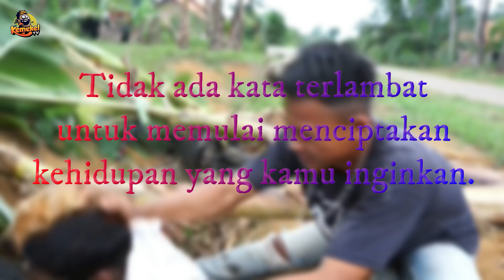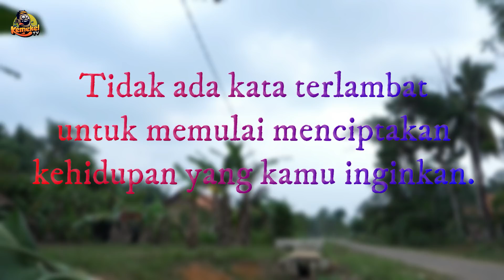GARENG⁉️ BERANGKAT SEKOLAH | Exstrim Lucu The Series | Funny Videos 2022 | TRY NOT TO LAUGH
Terimakasih banyak buat kalian semua sudah support kemekel tv 🥰🙏😁
Video lucu terbaru & tergokil di Tahun 2021.
Terimakasih banyak telah mensuport kami 🙏🙏😁💪

Semoga terhibur
Salam kompak
bocah - bocah karang tanjung
SEMANGAT !!!

must wacth new funny Videos 2021 top new comedy video 2021 Try to not laugh by kemekel tv